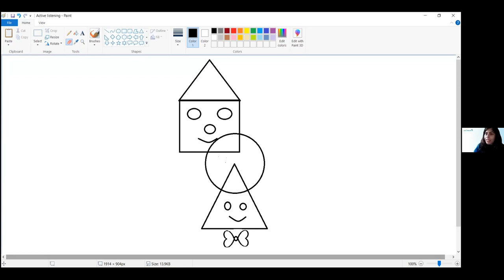Be an effective Communicator Part 2 Listening | Class III |24.12.2021 YV